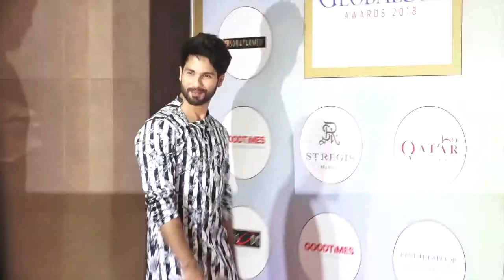Shahid Kriti walk the red carpet of GeoSpa Awards 2019